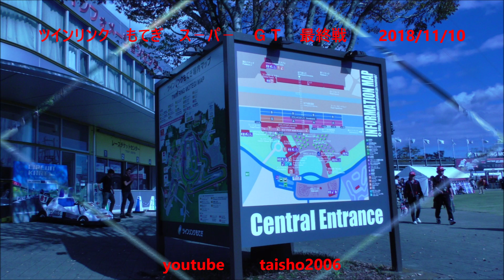ツインリンク もてぎ 途中 かつら 道の駅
茨城　栃木　県境に　　123号線が走り、　かつら　道の駅　駐車場は、狭いが、　隣接に那珂川河川敷が　　キャンプ場となっていて　　オートキャンプ場　キャンパーが大勢　テント　張っていました　　これから　秋　シーズン楽しそう